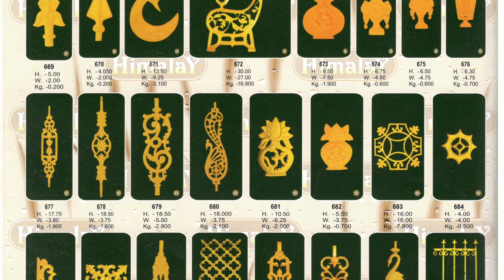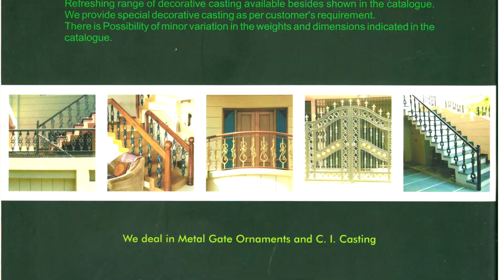Casting Ornamental Railing and Gates Designs || Himalay || Rajkot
We are coming with new products and brand Of Home Decor Castings.Manufacturer of widest range of C.I. Casting ornamental Balcony Grills And Compound Wall Railing And Royal Entry Gates Designs.